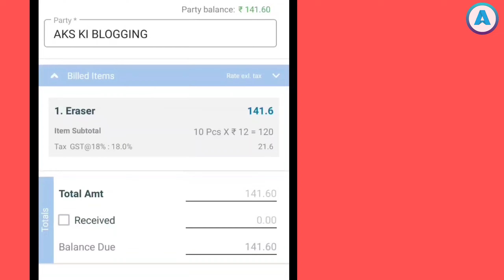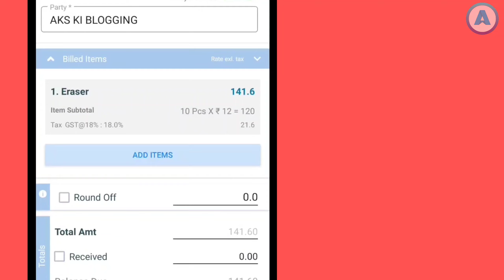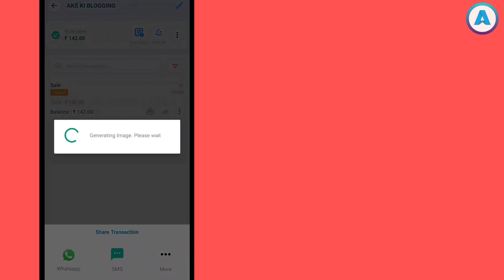Vyapar: How to add Round Off options on transactions amount || Round off kaise lagaye || Part 11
Vyapar is a Free Business Accounting Software and also available for Desktop and Android Mobile.

Hi I am asishkumarshah & in this video we will cover how to use round off option in vyapar app, vyapar app per round off ki option kaise use kare,

Video Highlights
0:00 Introduction
0:56 How to add Round Off options

Content Covered
how to add round off in vyapar app
Vyapar app per round off ka option kaise enable kare
vyapar round off kaise kare
Round off option in vyapar app
how to use round off option in vyapar app
how to use round off
round off kaise karte hai
round off  kaise use kare vyapar app per
how to use round off in vyapar app